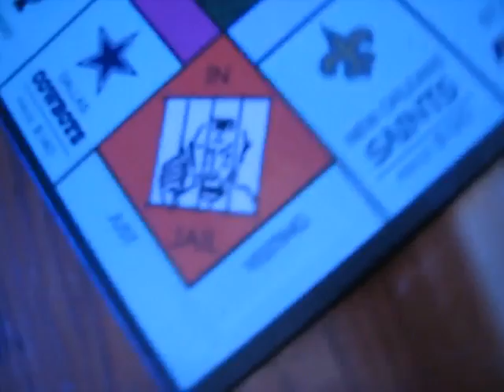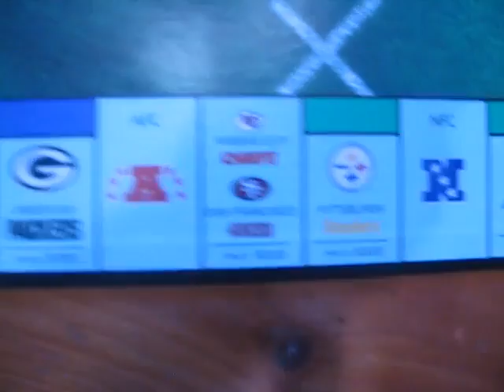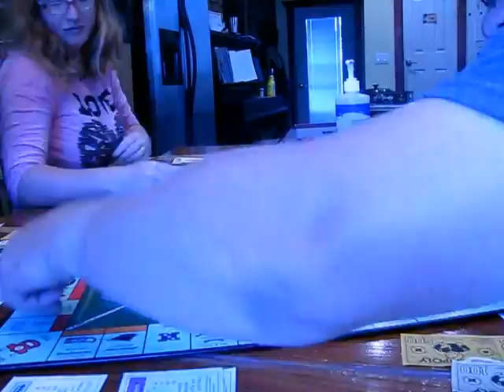Football Monopoly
FOOTBALL CAPITALISM! Welcome to the Hitchcock Handyman's family board game: Football Monopoly. to donate, vote on things, say which books I read. to donate, vote on things, say which books I read.